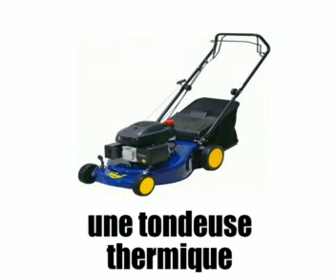Französisch Kurse = DIE GARTEN